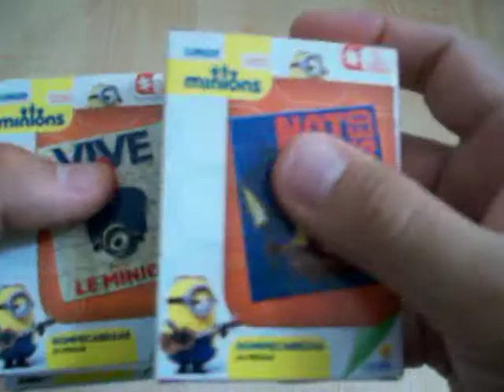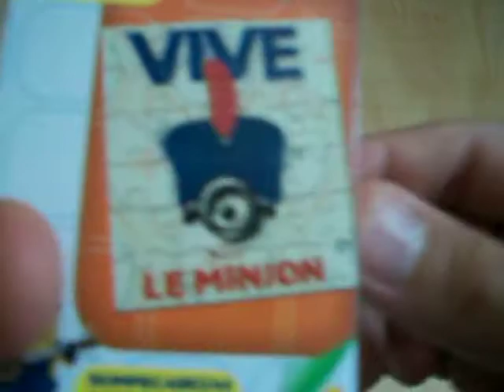Minions - Minie Puzzle. Francia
Primer minie puzzle exclusivo de la película los minions, en este vídeo aparece la figura de uno de los personajes con un gorro de la guardia francesa, haciendo alusión a la parte de la película en donde están en Francia.